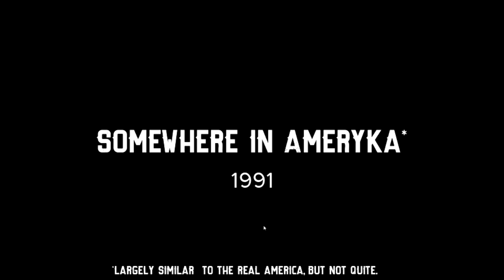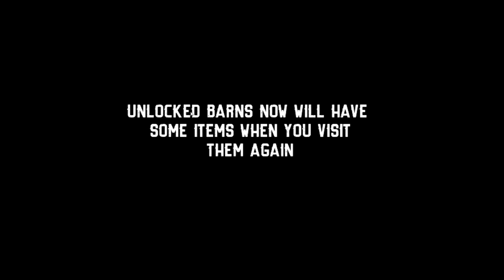Barn Finders - Scavenge Repair And Sell - Just - The Beginning #1